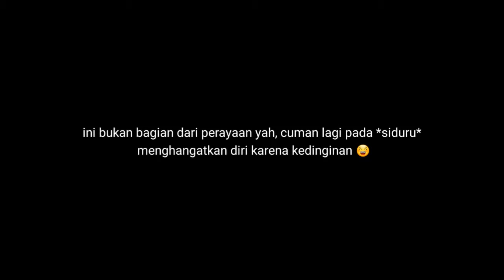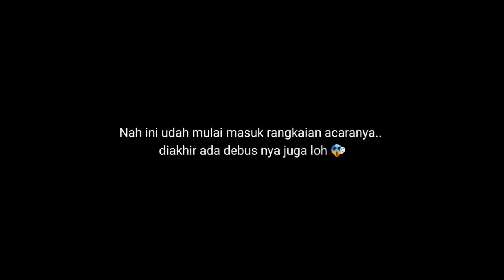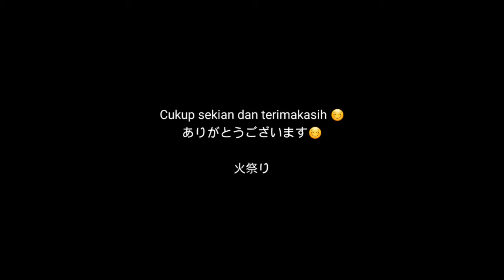Perayaan Api di Jepang (Ada debus nya juga loh)